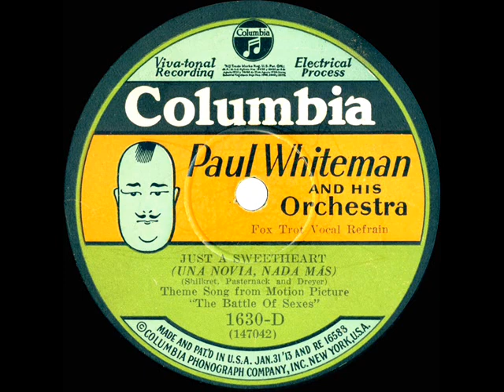1928 Paul Whiteman - Just A Sweetheart (J Fulton, C Gaylord & A Young, vocal)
This song from the combined pens of Joe Pasternack, Nat Shilkret, and Dave Dreyer was featured in the 1928 D.W. Griffith film comedy “The Battle of the Sexes,” starring Jean Hersholt and Phyllis Haver.

Transferred from 78rpm Columbia 1630-D - Just A Sweetheart (Shilkret-Pasternack-Dreyer) by Paul Whiteman & his Orchestra, vocals by Jack Fulton, Charles Gaylord, and Austin Young, recorded in NYC October 6, 1928 .